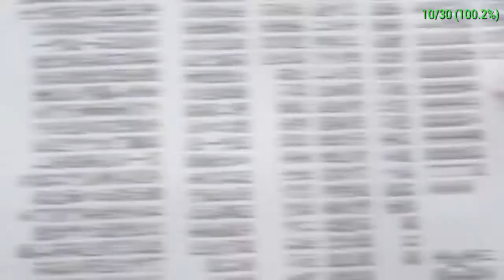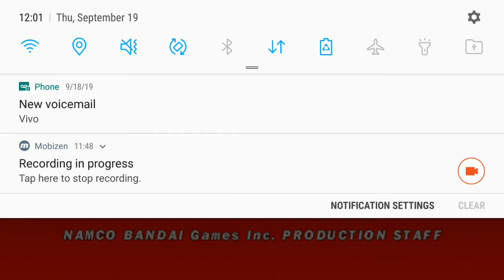Tekken 5 Dark Resurrection - Feng Wei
Modo História + Final com Feng Wei

Quer ajudar o canal mas não pode doar? Segue aqui um link pra isso:

Deus abençoe você que assistiu :)